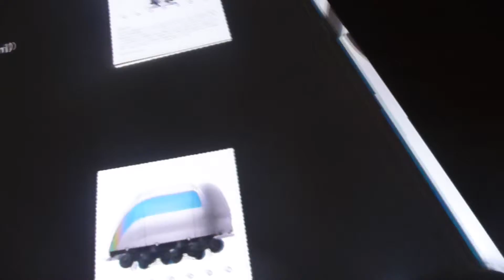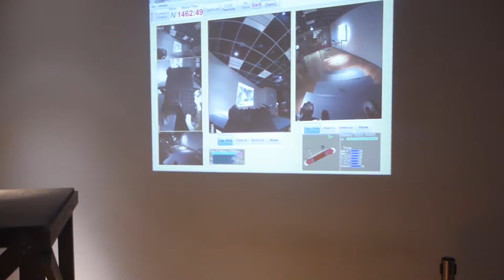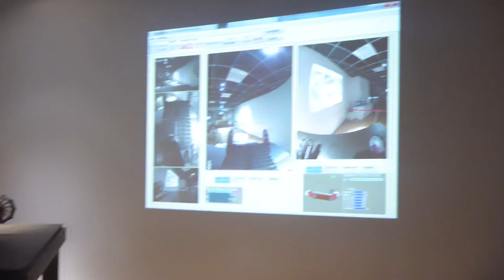Tokyo Day 2 - Science Center Robot Exhibit.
A robot going up some stairs... So it can protect us. ;P
Other exhibits are shown as well.